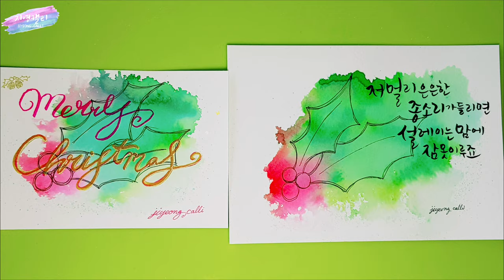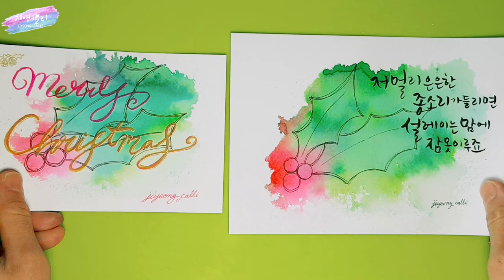크리스마스카드🎄[수성펜수채화캘리그라피](Eng sub)수성펜으로 배경 쉽게 만들어 간단히 완성하는 크리스마스카드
수성펜(사인펜이나 플러스펜)과 비닐만 있으면 손쉽게 멋진 배경을 만들 수 있어요. 멋진 배경 만들어 간단히 크리스마스카드 완성해보세요♡

Easy watercolor background made with water based markers